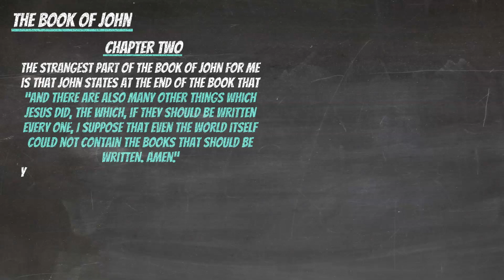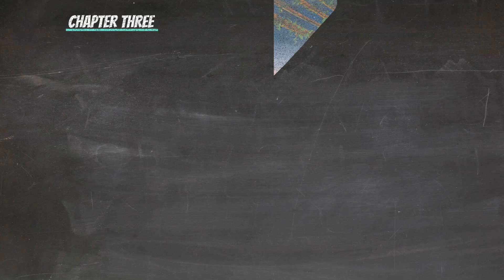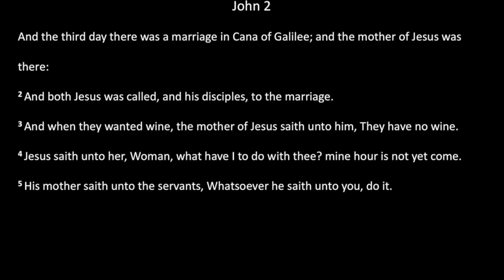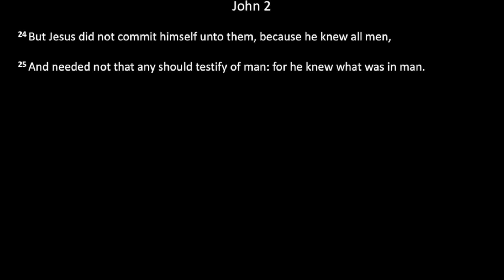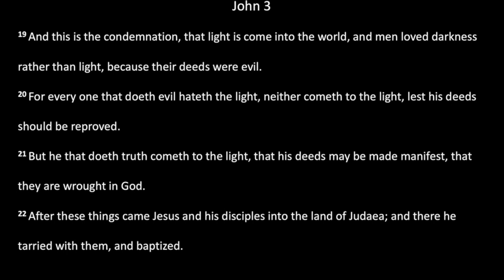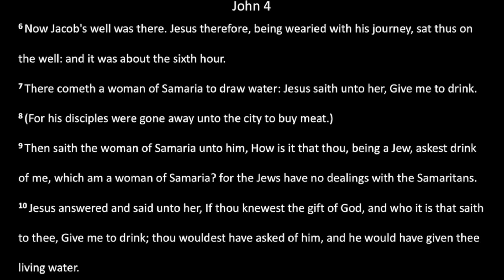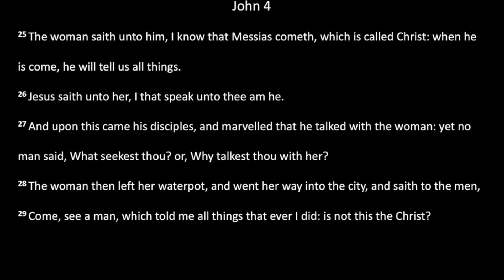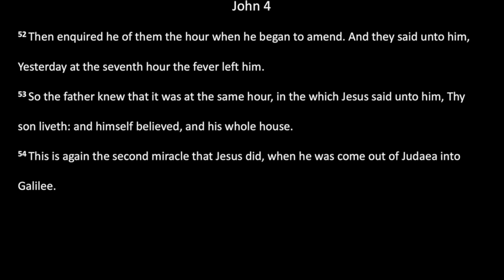Bible Reading: 6 October - John 2 - 4